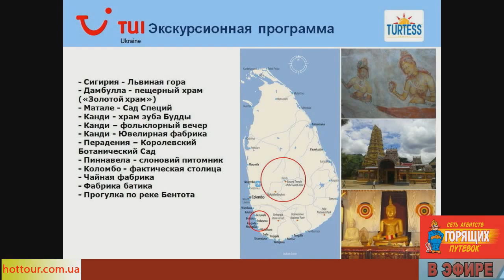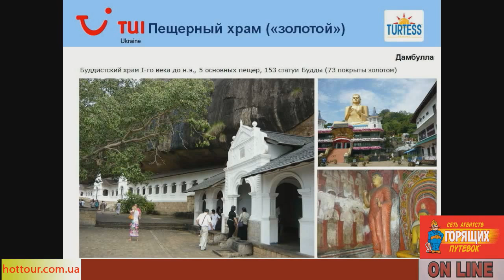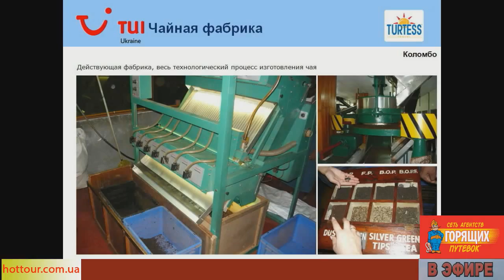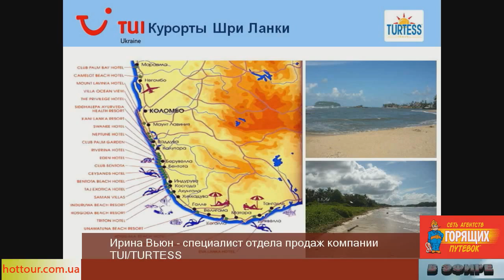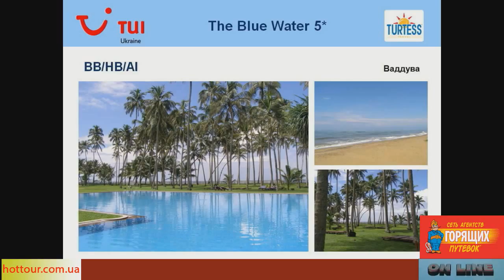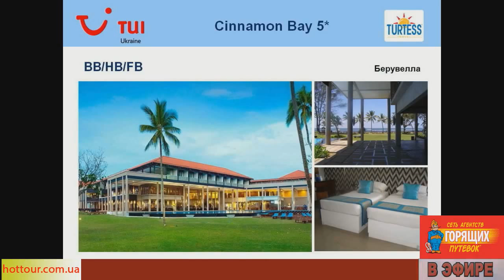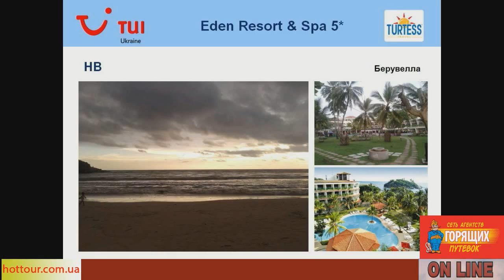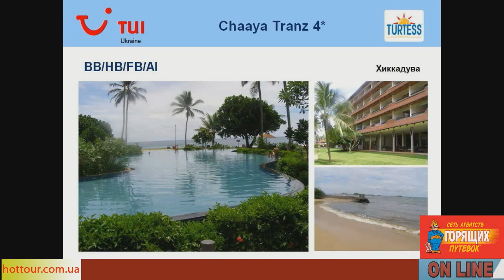Отдых на Шри-Ланке. Часть 2: достопримечательности и интересные места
Что посмотреть и что посетить на Шри-Ланке. Доступный экзотический отдых. Легенды Шри-Ланки. Интересные места Шри Ланки. Купить горящие туры (в Турцию, Египет, Европу и другие страны) или задать свой вопрос можно на сайте Заходи или звони!
Телефон студии: 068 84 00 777
В эфире - ТУИ (Туртесс) 4 ноября 2014
Экскурсии по Шри-Ланке: Сигирия - Львиная гора, пещерный храм Дамбулла "Золотой храм" , Матале - сад специй, Канди - храм зуба Будды, ботанический сад, слоновий питомник, чайная фабрика, фабрика батика, Бентота